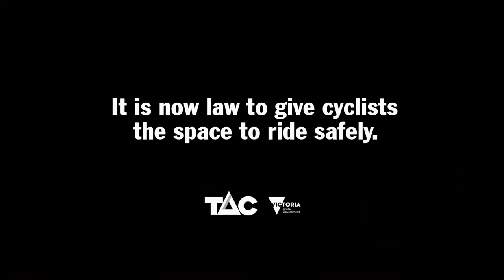It's now law to give bicycle riders the space to ride safely (VIC)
We're asking drivers to slow when passing cyclists and give:
- at least one metre in speed zones up to 60km/h, and
- at least one and a half metres in zones over 60km/h.

It is now law.